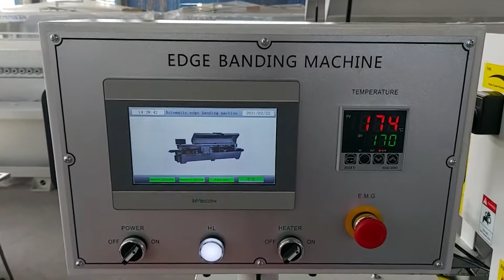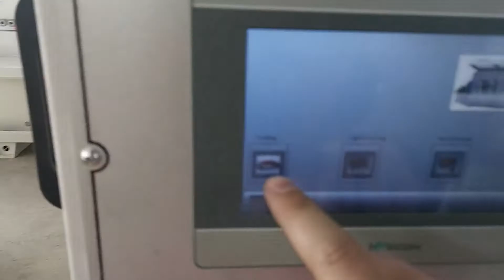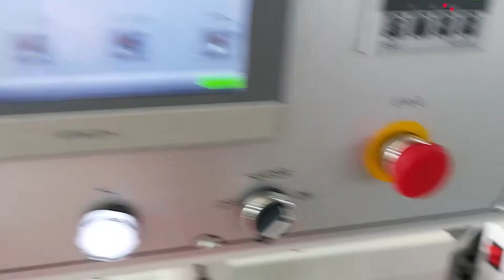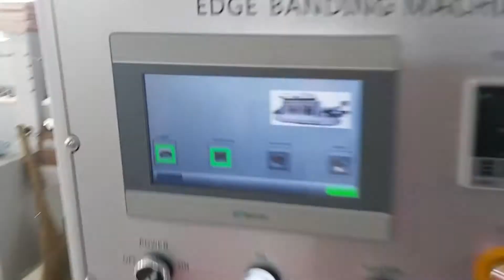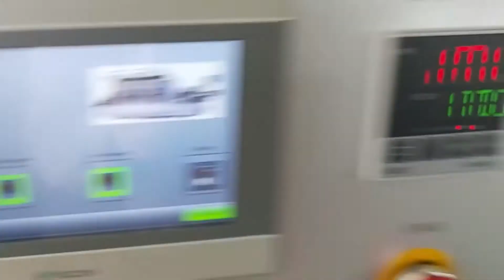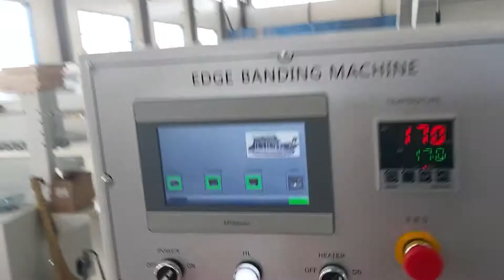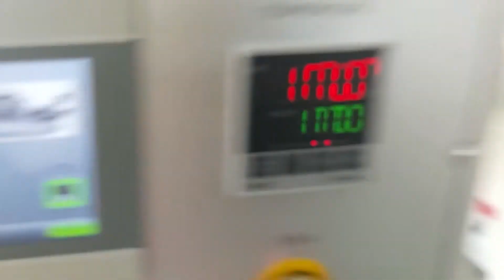Test video of E50 edge banding machine